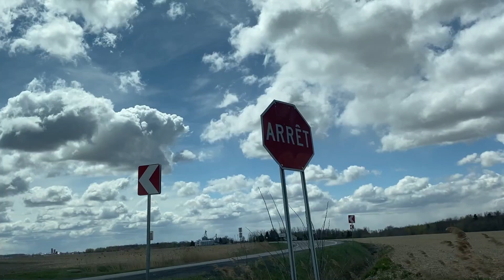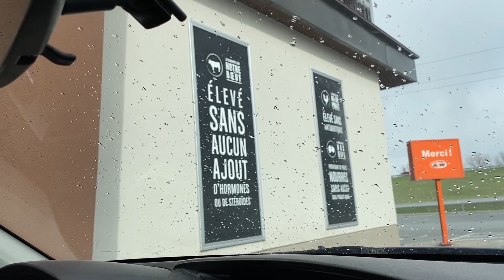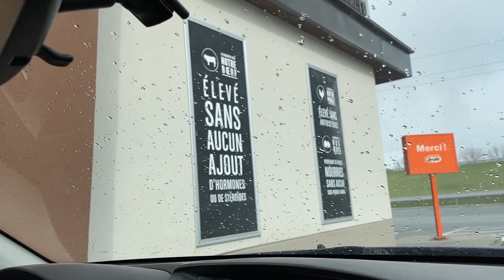ESCAPE from the CITY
Greg and I always enjoy being in nature. We love to be where things are simple and every breath is a reminder that there is beauty left in the world. Come, join us as we escape from the city.